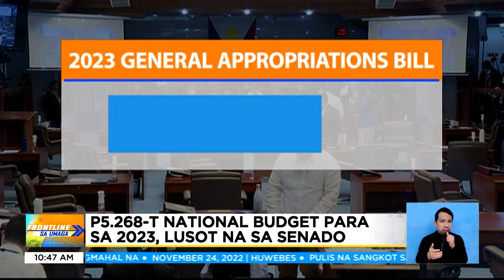P5.268-T national budget para sa 2023, lusot na sa Senado | Frontline Sa Umaga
FrontlineSaUmaga | Lusot na sa Senado ang P5.268 trilyong national budget para sa taong 2023. Binawasan naman ang confidential at intelligence funds ng Department of Education at iba pang ahensya. News5 | via Camille Samonte